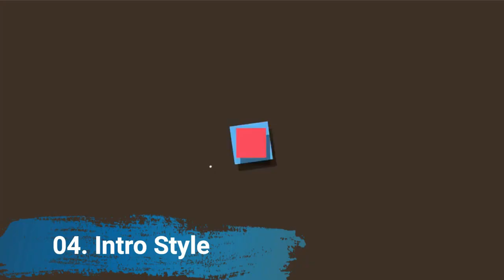**Best Copyright-Free Intro Templates**